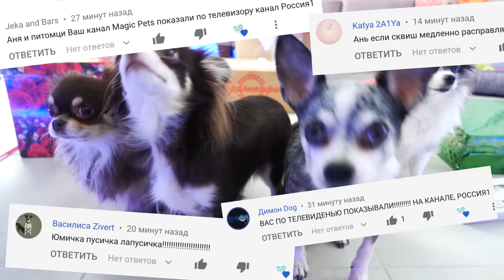АНТИСТРЕСС КАФЕ ДЛЯ КОТОВ И СОБАК! ЖИВАЯ СКВИШИ ЕДА ДЛЯ СКВИШ КАФЕ ВОЛШЕБНЫХ ПИТОМЦЕВ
Привет! Мы, Magic Pets, волшебные питомцы Anny Magic! Чихуахуа Софи Сан, её брат Эйван Бро, его жена Миша Лайк, удочеренные покемон Юми Чу и её подруга Киса Алиса, а ещё другие животные! И загляни на семейный канал Мэджик Фэмили и канал хозяйки Энни Мэджик!

В видео АНТИСТРЕСС КАФЕ ДЛЯ КОТОВ И СОБАК! ЖИВАЯ СКВИШИ ЕДА ДЛЯ СКВИШ КАФЕ ВОЛШЕБНЫХ ПИТОМЦЕВ - Покемон Юми Чу, Киса Алиса, Миша Лайк, Эйван Бро, Софи Сан решили в этот раз не тестировать антистрессы, ведь в прошлый раз из их гигантской Антистресс коробки, в которой самые разные слаймы и лизуны, жвачки для рук и слизи, они достали очень много сквиши игрушек! Они поделили эти сквиши антистрессы на команды: персонажи и еда, и решили открыть сквиш кафе, в котором будут два меню: детская сквиши еда и блюда для взрослых, а есть эту еду будут сквиши герои, которые у них есть, хотя кто-то из них и отправится на кладбище антистрессов ради справедливости! Аня же должна помочь волшебным питомцам осуществить челлендж: разделить продукты на детские и взрослые, но это еще не конец, ведь покемон придумала, что все сквиши не просто еда или существа, а их нужно оживить для мультфильма про кафе!